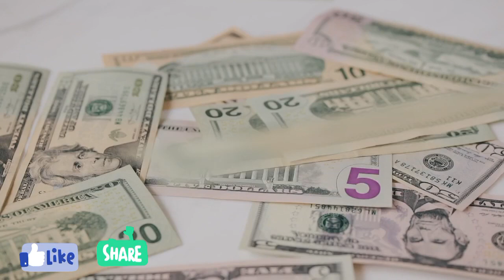How to attract money in 7 days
Attract money in 7 days

Money, money and money. everyone run to get money. maximum people don't know the right way to get money. nowadays money is the most important thing in the world. If you have money then you can do everything. but maximum people don't have enough money to survive. don't worry today I will tell you the right way. hello guys welcome back. today I will discuss about a powerful manifest. how to get money quickly? when I do this manifest? how it's work? which time is the best for this manifest?
in this video I will tell you everything step by step. if you want to get money quickly. please watch this video completely without a skip.
I told you earlier that a single bay leaf has most powerful and positive energy. it helps you in different ways in your personal life. today I will share you how a bay leaf helps you to solve your money problem. I will tell you how it's work.
if you want to know please stay with me. I will share you everything one by one.
you need few ingredients to do this manifest.
number one a fresh bay leaf. number two a pencil or pen. and the last one is three yellow candles.
at first find a comfortable place where on one can disturbing you, where has no noise. now take the all ingredients in front of you.
then cast your circle of protection put the yellow candles in front of you forming a triangle. then draw a money symbol on the bay leaf. after that placed the bay leaf in the middle of the circle and get into the visualization as strongly as you can.  and then the chant this simple Mantra below: wealth abundance and prosperity flow into my life and set me free this is my will so mode it be.
after doing this take the bay leaf and put it into your wallet. the bay leaf will attract money into your life. you can do this manifest any time of the day. if you do it correctly then this manifest will work perfectly.